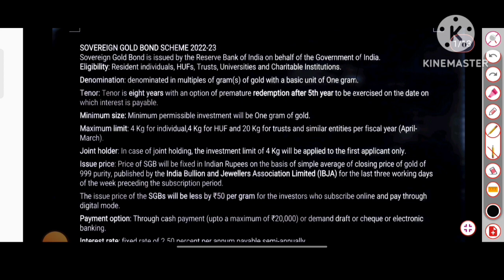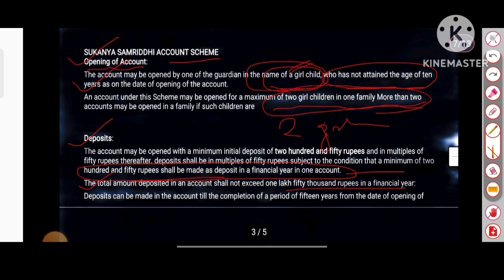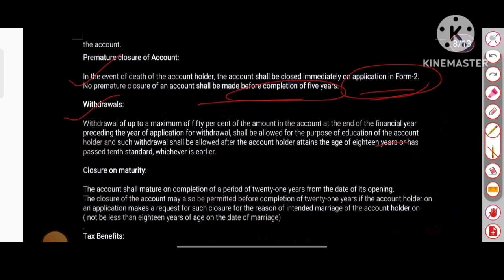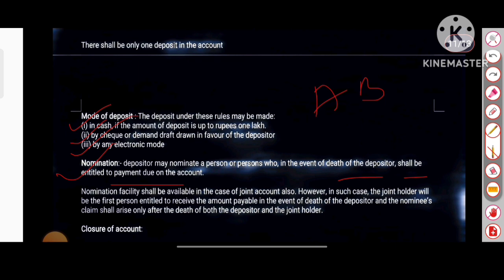Substaff to clerk promotion study material 2024 | Govt. Deposit Scheme | SCSS | Sukanya Samridhi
Substaff to clerk promotion study material
substaff to clerk promotion important topics

2024 substaff to clerk promotion